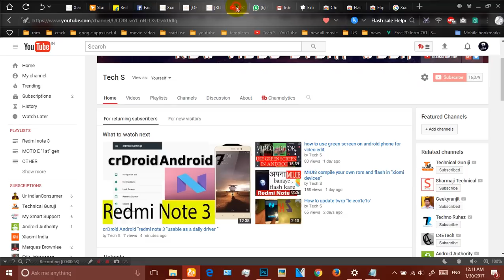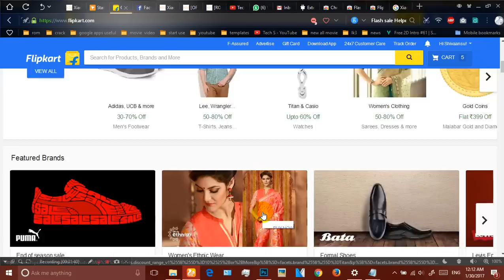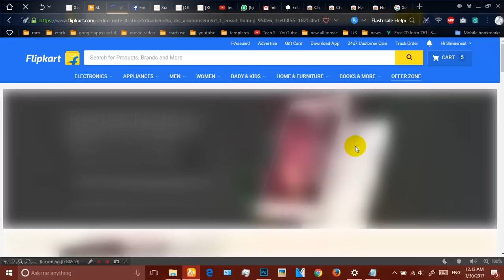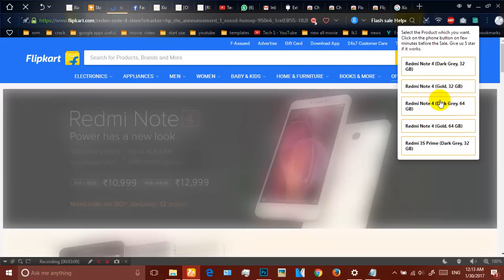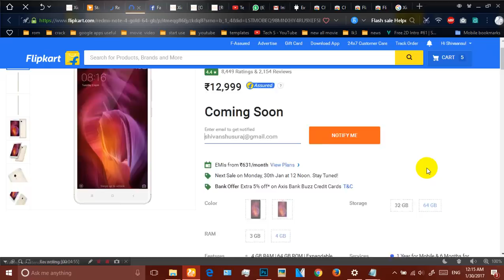How to buy Redmi Note 4" in Flash sale "with 100% sure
HI all "

link for ext

How to buy Redmi Note 4" in Flash sale  from mobile"with 100% sure

MOBILE PHONE UNDER 15K  (15000)
Moto G Plus, 4th Gen (Black, 32 GB) - Android 7.0 Nougat Update Available Now

Mobile  and computer  SINGLE PENDRIVE  (otg pendrive)
SanDisk Ultra Dual USB Drive 3.0, SDDD2 32GB, USB3.0, Black, USB3.0/micro-USB connector, OTG-enabled Android devices